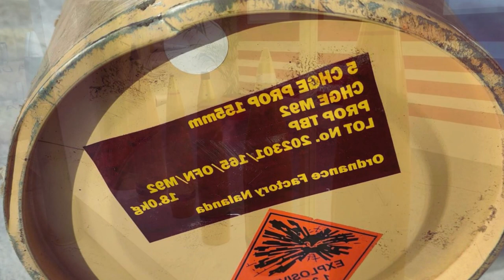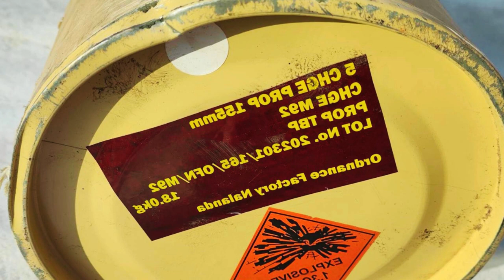Saudi Arabia will buy $225 million worth of artillery shells from India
Donates:

USDT: TSJfcHW5UBth2qsR6jYUeGsxJDYYL16YCL

Bitcoin
BTC: 1PYFjXGCBvzyjpbuPRiy1P7DwndWNcTKfG